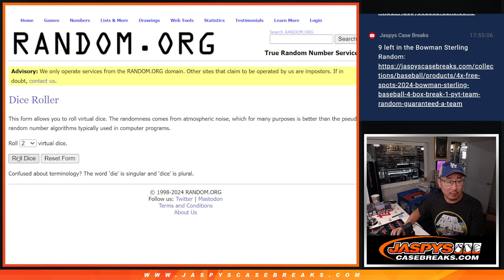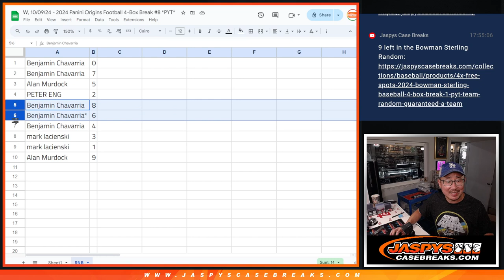RNB - W, 10/09/24 - 2024 Panini Origins Football 4-Box Break #8 *PYT*